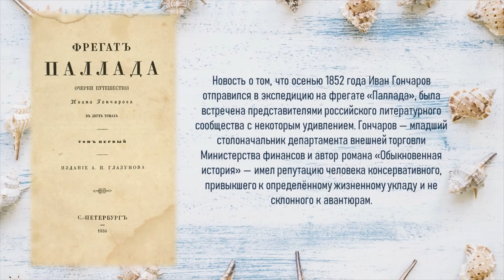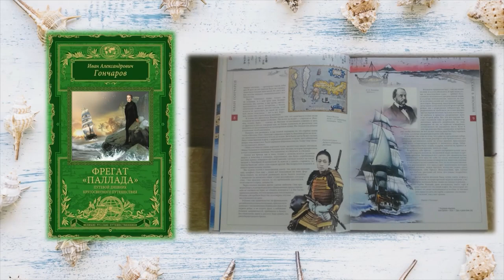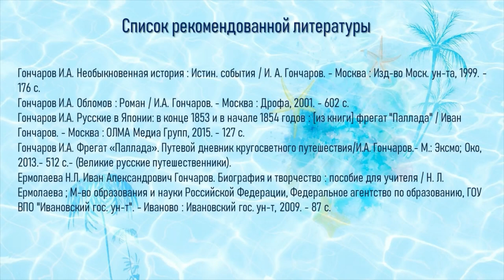Путешествие по следам фрегата «Паллада»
Иван Александрович Гончаров — видный русский писатель 19-го века. Наибольшую известность и уважение прозаику принесли романы «Обломов», «Обыкновенная история» и «Обрыв». Но Библиотека № 17 им. Н. М. Рубцова округа Майская горка знакомит с другим не менее интересным произведением — «Фрегат "Паллада"».